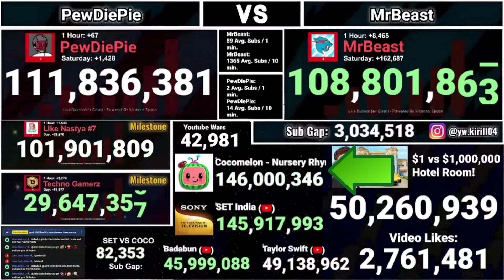The Exact Moment Cocomelon Hitting 146 Million Subscribers & Passes SET India!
The exact moment @Cocomelon - Nursery Rhymes passed @SET India  . Hope you gonna like it :D

Any question or idea you have for a new video just put it in the comments :D

👍👎 Like this video if you like it, dislike it if you dislike it.